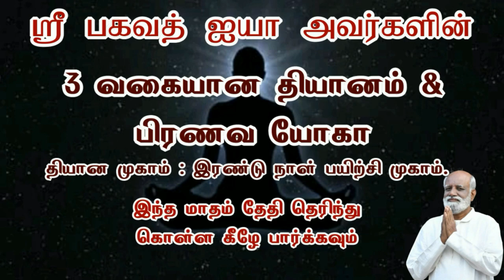நல்லதே செஞ்சாலும் நாலு பேர் நாலு விதமா பேசுறாங்க ஐயா..? தீர்வு..? - Sri Bagavath ஐயா